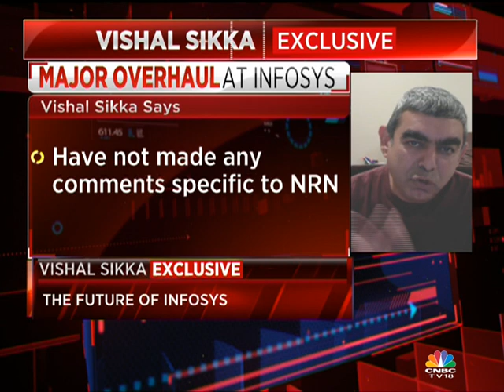VISHAL SIKKA EXCLUSIVE INTERVIEW - 2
Part 2: CNBC-TV18's Shereen Bhan caught up with Vishal Sikka, his first interview after resigning from Infosys